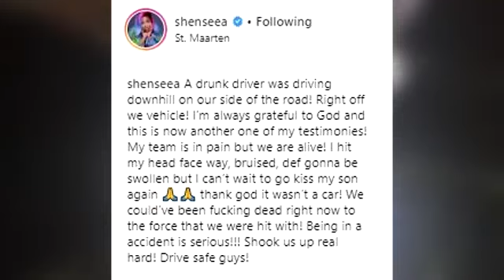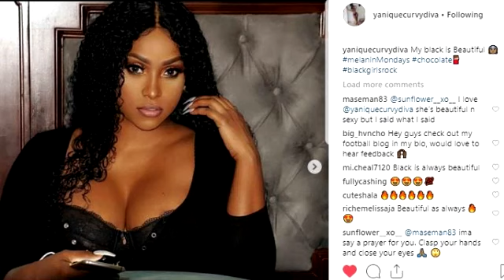Shenseea Almost K!££ed In St Maarten | Govana Artist Of The Year? | Spice Truth 2018